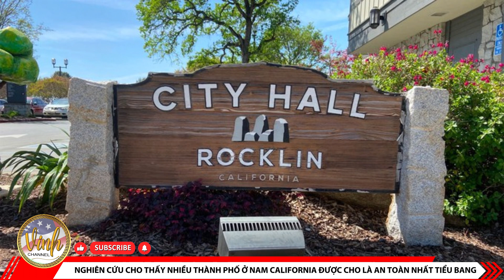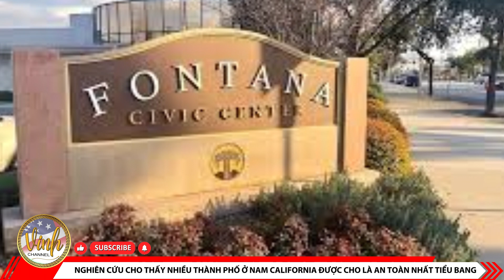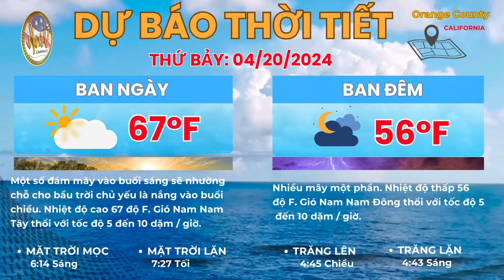🇺🇸 April 19, 2024 Nhiều thành phố ở Nam California được cho là an toàn nhất tiểu bang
Nhiều thành phố ở Nam California được cho là an toàn nhất tiểu bang.
Bạn đang tìm kiếm một nơi an toàn để định cư ở Nam California? Video này sẽ giúp bạn khám phá những thành phố được cho là an toàn nhất trong tiểu bang này. Đừng bỏ lỡ cơ hội tìm hiểu về những địa điểm lý tưởng để sống và làm việc!

Tuyên bố miễn trừ trách nhiệm: Tin tức trình bày hôm nay chỉ nhằm mục đích cung cấp thông tin. Thông tin được trình bày ở đây trên Vinh Channel, được thu thập từ nhiều nguồn trực tuyến được cho là đáng tin cậy, tuy nhiên độ chính xác của nó không được bảo đảm. Quý vị và các bạn có thể (và quý vị nên) luôn tự mình xác minh và kiểm chứng mọi thứ.

▶ Vinh Channel là kênh Youtube chia sẻ các nội dung tin tức, đời sống, sự kiện, công nghệ & sưu tầm. Cập nhật tin quốc tế, toàn cảnh quốc tế, thời sự quốc tế, thời sự thế giới, bản tin thế giới, bản tin quốc tế , tin tức mới, tin mới, tin tức 24h mới nhất,  tin nóng…  ❤️ Cảm ơn các bạn đã xem video và ủng Vinh! Các bạn đừng quên nhấn vào:
Chúc cả nhà một ngày vui vẻ và hạnh phúc.
🔆 Toàn cảnh bản tin Vinh Channel với những nội dung sau:
* Argentina với hy vọng trở thành đối tác toàn cầu của NATO
* Đề xuất mức phí hàng tháng $24 mới cho nhiều khách hàng sử dụng điện ở Nam California
* Nghiên cứu cho thấy nhiều thành phố ở Nam California được cho là an toàn nhất tiểu bang
* Thiếu niên 13 tuổi bị bắn chết ở Anaheim, cảnh sát bắt 2 nghi can
* Một thi thể được tìm thấy bên trong chiếc xe tải U-Haul bị đánh cắp ở LA
* 2 mẹ con ở Riverside lãnh án tù, vì bơm mông lậu làm chết người.
* Indonesia ban bố cảnh báo sóng thần sau khi núi lửa phun trào trên hòn đảo xa xôi
* Giá đồ ăn nhanh ở California tăng 7% trước mức lương mới 20 USD